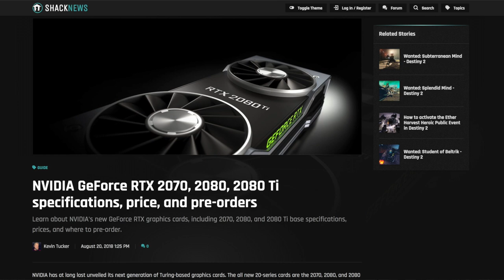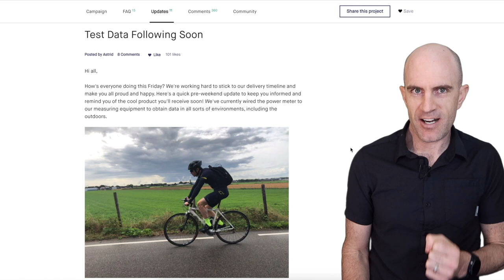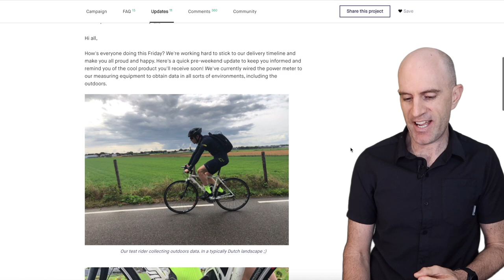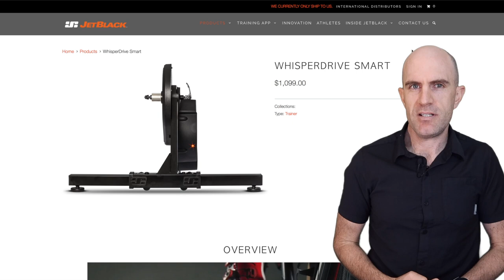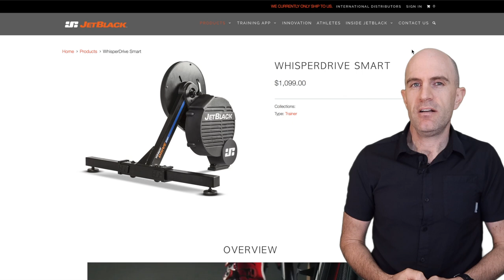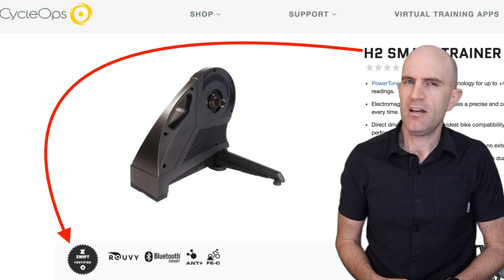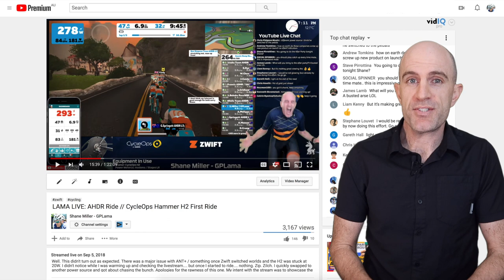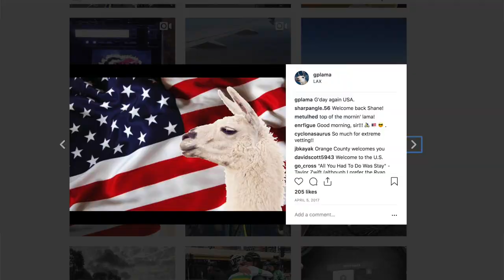Digital Peloton News EP2: IQ2 Power Meter // Powerbeat G3 Ships // JetBlack Firmware // Ride Fails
The Digital Peloton Ep2 - September 7th 2018 - Covering everything new in bikes, technology, both indoors and out. Regardless if where you choose to ride, you're always connected!